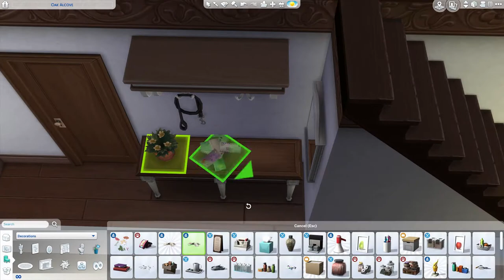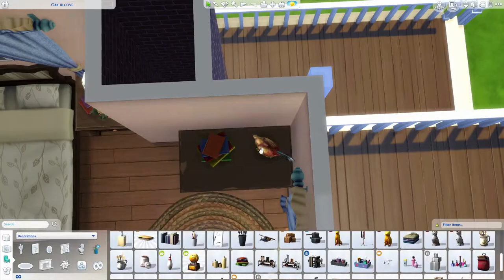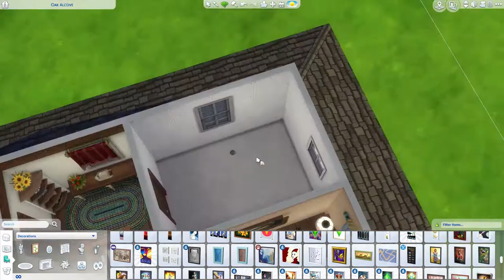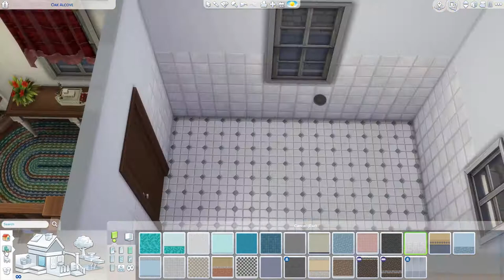A Rustic Country House | The Sims 4 House Building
A beautiful rustic country home, surrounded by lots of plants and greenery.